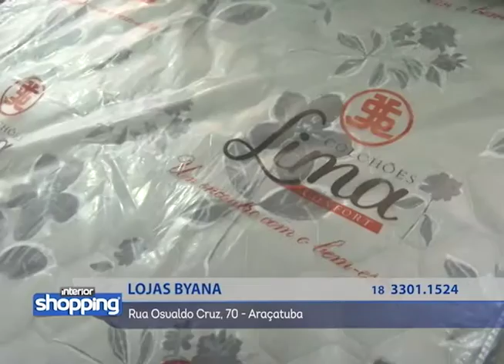LOJAS BYANA no Interior Shopping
Lojas Byana
Rua Osvaldo Cruz, 70 - Araçatuba

No caso de ofertas, promoções ou algo do gênero, as mesmas são válidas apenas para os dias 10 a 14 de outubro de 2016.

Divirta-se; Informe-se!